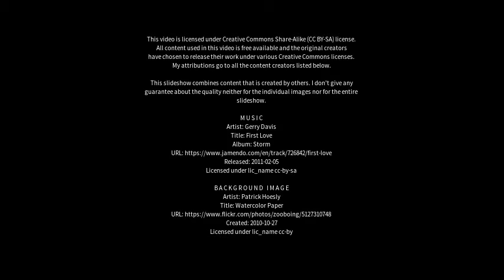Best places to visit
Best places to visit - Kircubbin (United Kingdom) Best places to visit - Slideshows from all over the world - City trips, nature pictures, etc.